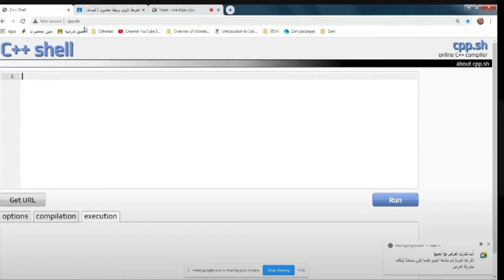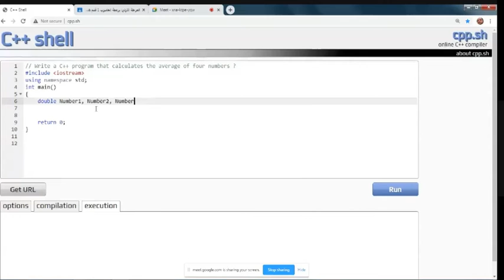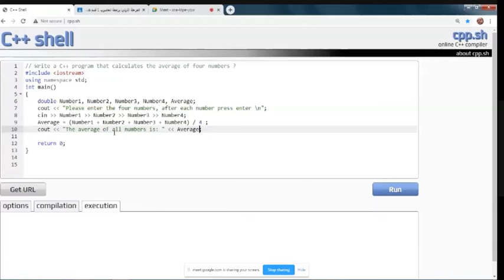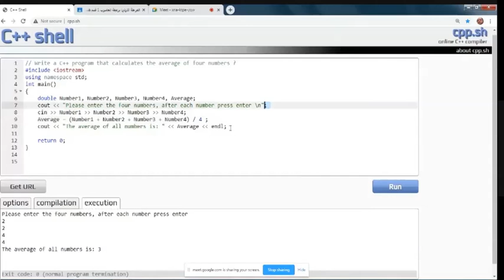020 C++ , Write a C++ program that calculates the average of four numbers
020 C++  , Write a C++ program that calculates the average of four numbers